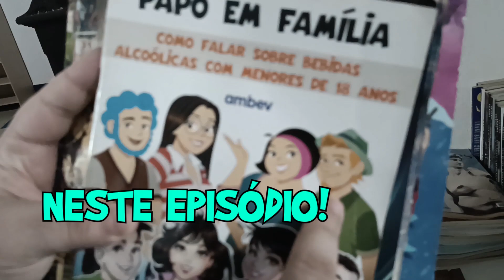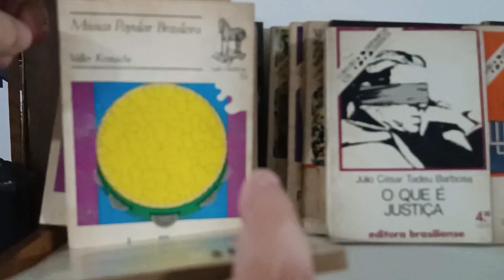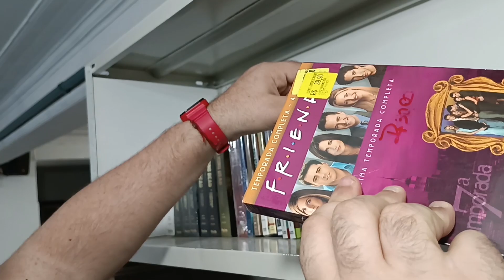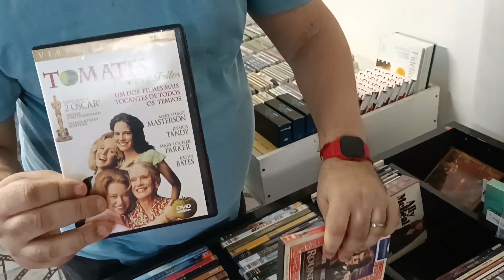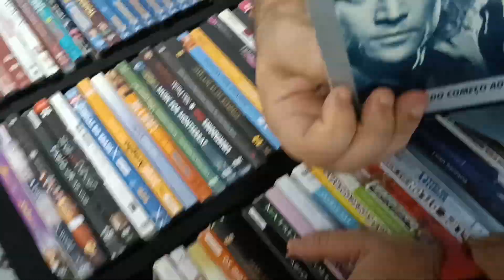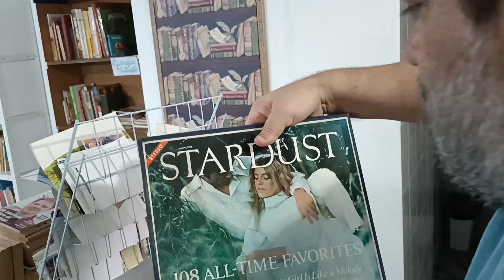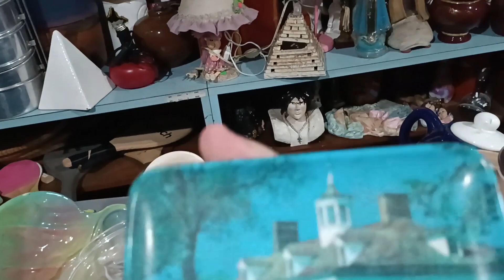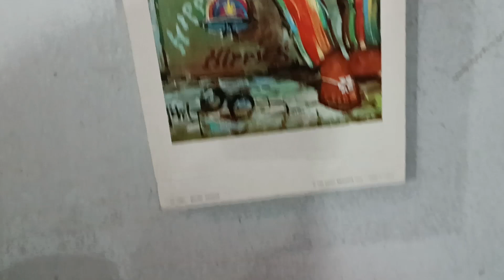ENCARAMOS ATENDIMENTO RUIM pra GARIMPAR DVD, DISCO DE VINIL e ANTIGUIDADES ESTRANHAS - DV 358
Apoie o canal e participe de sorteios, assista a episódios com antecedência e muito mais
A gente seguiu a dica de um amigo e voltou ao Bazar que tem o pior atendimento do mundo. Ele garantiu que estavam cheios de doações de DVDs (quem sabe discos de vinil?).

Isso semanas atrás. Como já disse muitas vezes, nesses lugares a gente tem que ir logo ou já era. Mesmo assim, em dia de chuva fomos até lá.

Ignoramos nossa promessa de não voltar mais lá. Uma pena, o lugar tem de tudo. Moveis a brinquedos antigos esquisitos.

Não dá pra entender como um lugar teoricamente beneficente pode ter um atendimento tão ruim, mas enfim...Torcendo pra encontrar coisas legal.